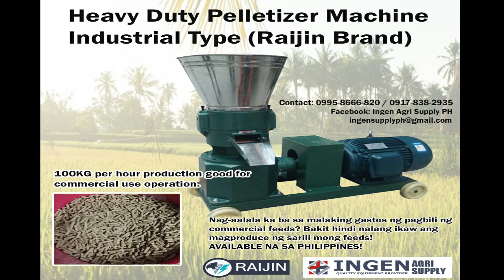Feed Pellet Machine Pelletizer Raijin Heavy Duty Available na sa Philippines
Raijin Pellet Machine(Pellet Maker) Heavy Duty Industrial 80 to 120kg per hour approx production

Tipid sa pakain sa iyong mga alagang hayop compare sa pagbili ng commercial feeds. Pwede pang gawing negosyong pakain na feed pellets! Raijin Pellet Machine distributor sa Philippines.

LEGIT DISTRIBUTOR OF RAIJIN BRAND PRODUCTS
Quezon City location. Also shipping nationwide thru cargo / courier ( Philippines only). Inquire Now!